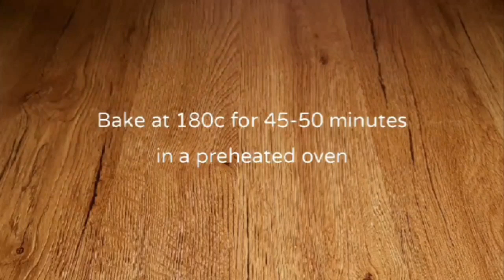Delicious Crumb Cake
Delicious Crumb Cake Recipe | Jam & Berry Crumb Cake | Christmas Special Cake

Ingredients
For Crumb Topping:
1/2 cup all-purpose flour
1/4 cup granulated sugar
4 tbsp butter (at room temperature)

For Cake:
3 eggs (at room temperature)
1/2 cup powdered sugar
1 tsp Vanilla Essence
1/2 cup vegetable oil
1 cup all-purpose flour
1 tsp Baking Powder
1/4 cup milk
1/2 cup Jam
1/2 cup Mixed Berries (soaked in orange juice for 24 hours)